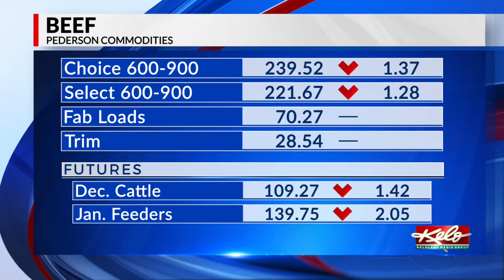Thursday, ag markets December 3